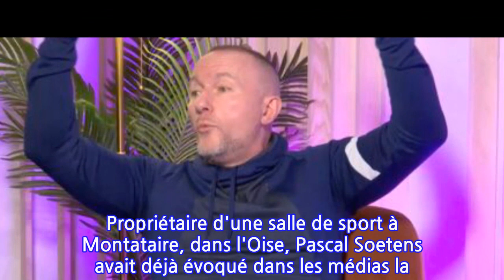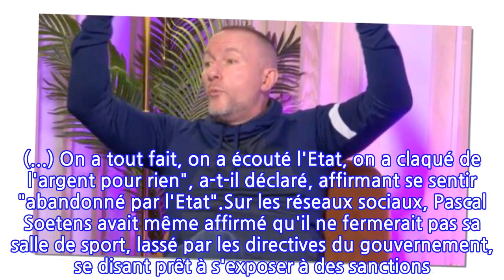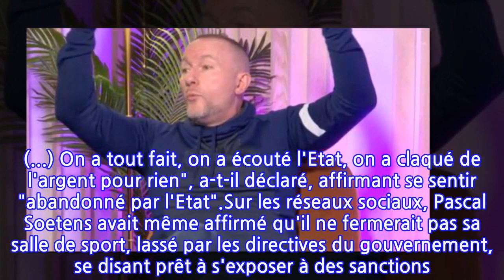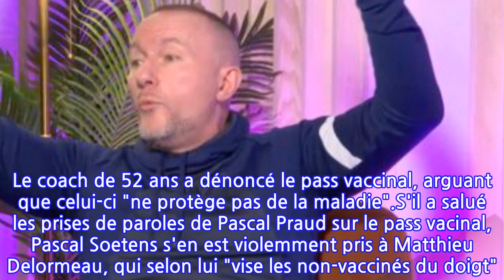Pascal Soetens « pète un câble avec ce pass de la honte » et dénonce les propos...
Pascal Soetens n'en peut plus. S'il est vacciné et donc détenteur d'un pass sanitaire, le coach le plus célèbre du PAF est sorti de ses gonds dans l'émission de Jordan De Luxe, à l'évocation de la crise sanitaire qui l'a touché de plein fouet. Propriétaire d'une salle de sport à Montataire, dans l'Oise, Pascal Soetens avait déjà évoqué dans les médias la situation catastrophique dans laquelle il se trouvait. Dans une vidéo publiée par le site Oise Hebdo en janvier dernier, il expliquait les raisons de sa colère, expliquant être à deux doigts de mettre la clé sous la porte. "Ça fait des mois que ça dure, il faut que ça cesse. Le sport est bon pour la santé, donc qu'est-ce qu'on attend pour nous ouvrir ? (...) On a tout fait, on a écouté l'Etat, on a claqué de l'argent pour rien", a-t-il déclaré, affirmant se sentir "abandonné par l'Etat".Sur les réseaux sociaux, Pascal Soetens avait même affirmé qu'il ne fermerait pas sa salle de sport, lassé par les directives du gouvernement, se disant prêt à s'exposer à des sanctions. "Peu importe s'il y aura des sanctions, j'en ai strictement rien à faire ! Je vous le dis ouvertement : je ne fermerai pas ma salle de sport ! C'est très clair ! (...) On ne dit rien ! On nous demande de fermer les restaurants... C'est mon business ! Si je ferme maintenant, je ferme la porte. Je coule mon business, c'est-à-dire que je vire mon fils, il n'a plus de salaire. Donc non !", avait-il tranché.Récemment invité dans l'émission de Jordan De Luxe, Pascal Soetens est apparu plus en colère que jamais, comme le prouvent les images relayées par le site de Jean-Marc Morandini. "Le président ose dire 'je vais emmerder les Français'. Parce que moi, même si j'ai mon pass sanitaire, il m'emmerde", a-t-il lancé. Le coach de 52 ans a dénoncé le pass vaccinal, arguant que celui-ci "ne protège pas de la maladie".S'il a salué les prises de paroles de Pascal Praud sur le pass vacinal, Pascal Soetens s'en est violemment pris à Matthieu Delormeau, qui selon lui "vise les non-vaccinés du doigt". Puis d'ajouter : "Matthieu, je t'emmerde !". Plus que jamais remonté, le coach a rebaptisé le pass vaccinal "pass de la honte", après avoir affirmé que les dirigeants "ne nous rendront jamais notre liberté". Une prise de position qui a le mérite d'être claire.